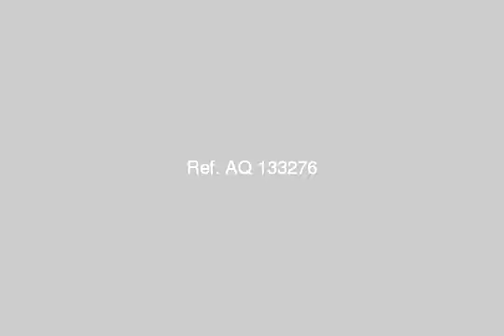Chalet For Sale In North Coast - mlseg.com